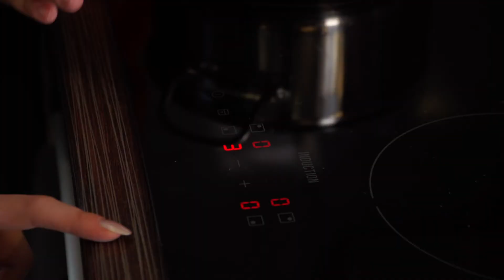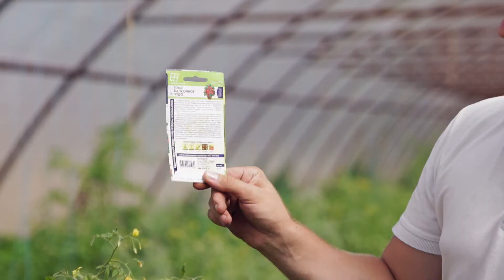«Огород в подарок»: выпуск 18